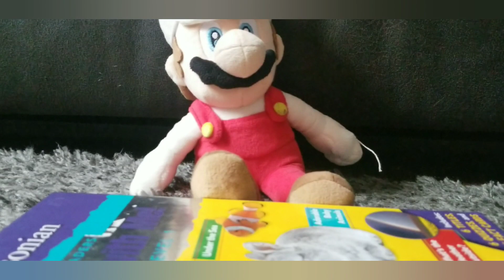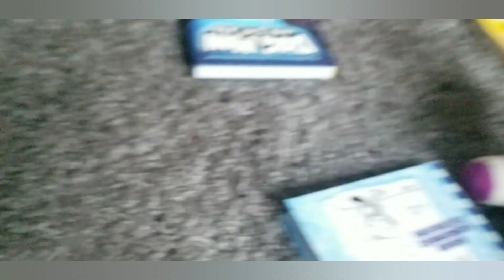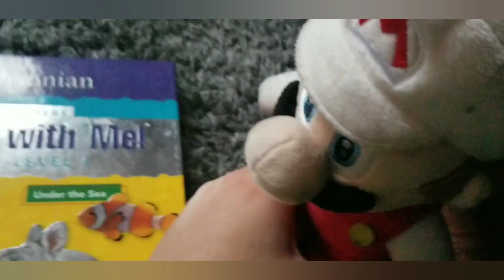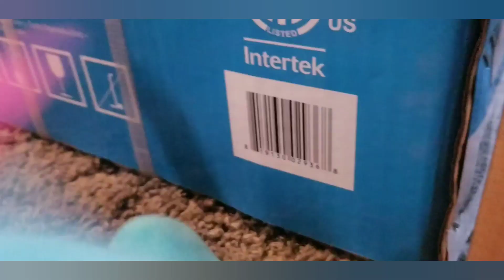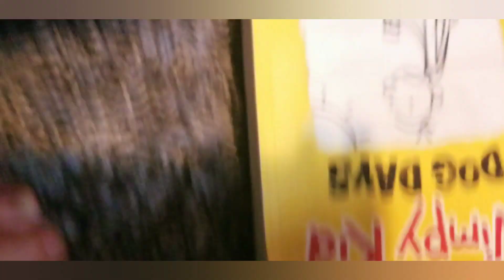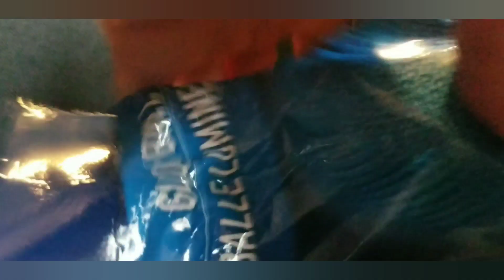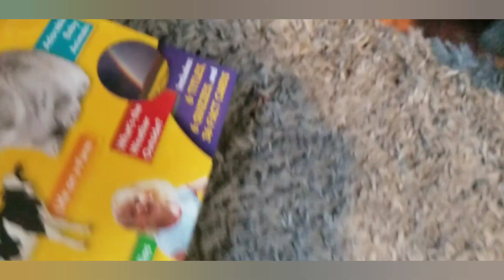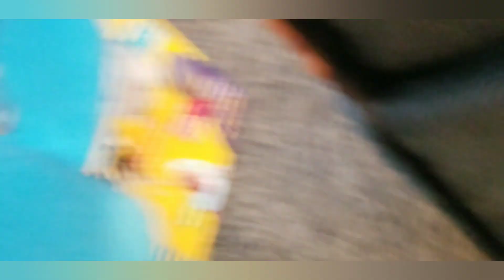FnaF plush - The new student!!